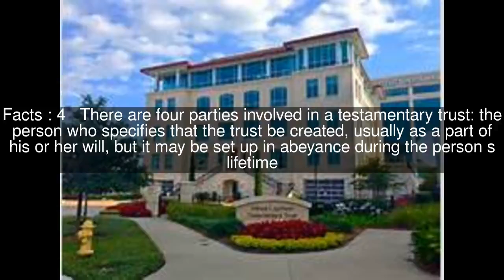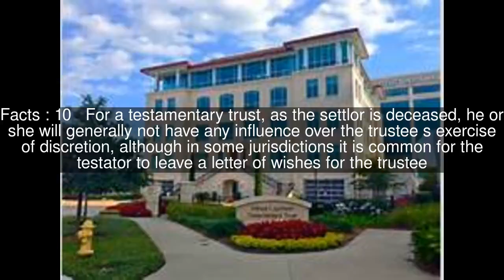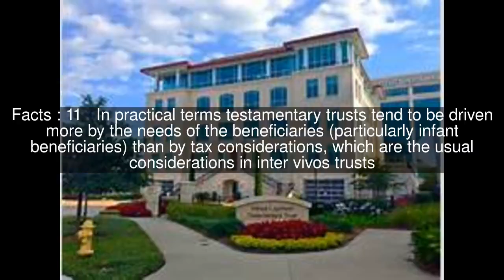Testamentary trust Top #14 Facts